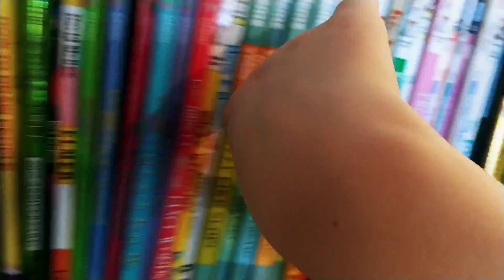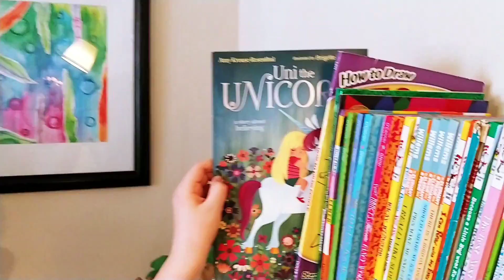Mari's Room.mp4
A Day in Mari's Fun Room - My favorite things